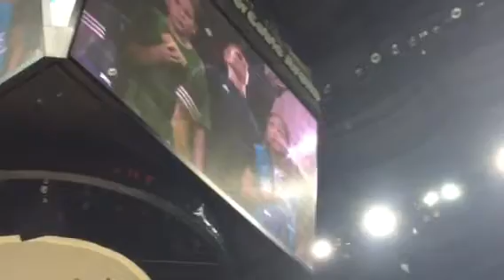Star Spangled Banner